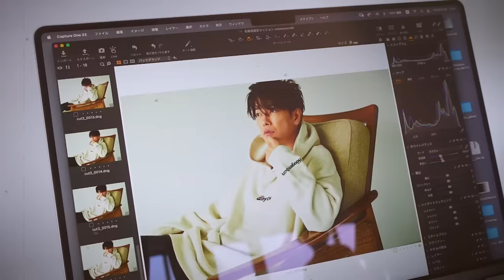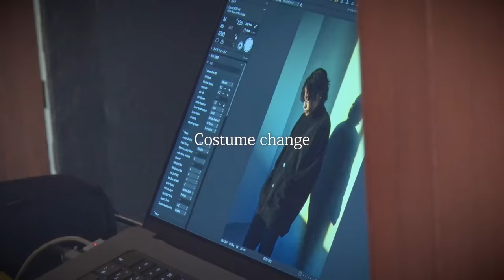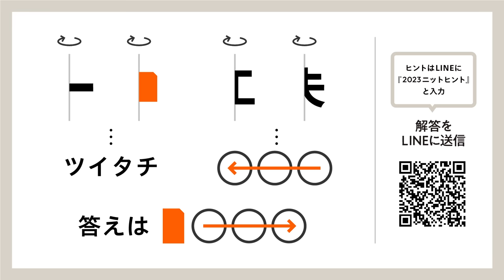【秋は秋刀魚】4種類のニットを作りました【第二弾】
佐藤健がプロデュースした新作ニットが完成しました。
10月31日(火)21時〜 下記サイトにて販売開始いたします。

謎のヒントは、LINEに『2023ニットヒント』と入力